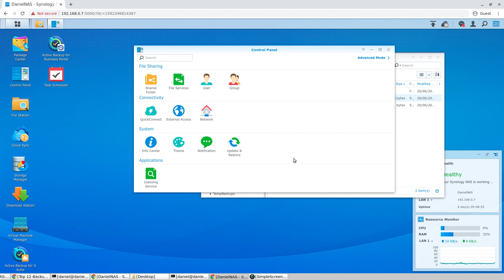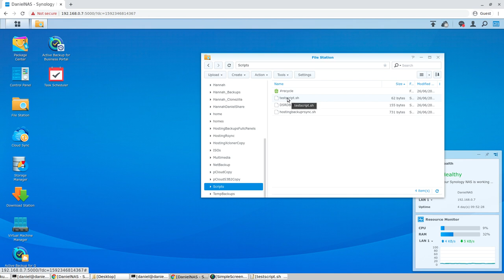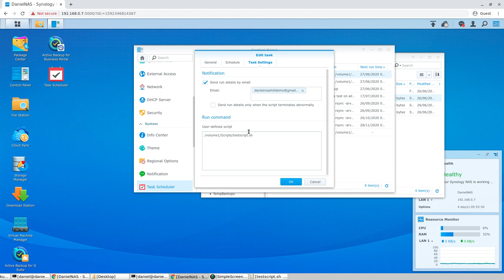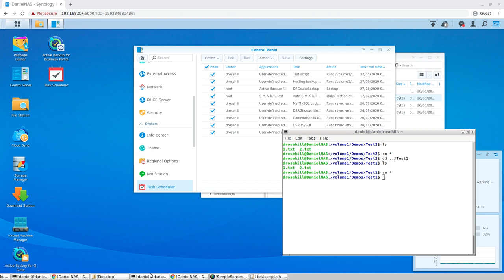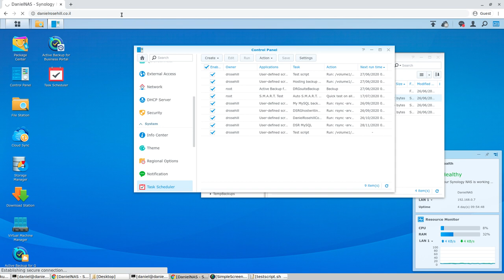Setting Up Bash Scripts and Commands in Synology DSM (Task Scheduler)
A quick demonstration of how to set up Bash scripts and commands in Task Scheduler on Synology's DSM operating system.